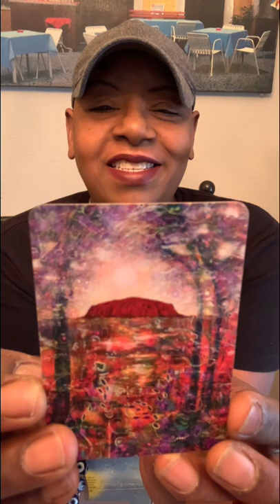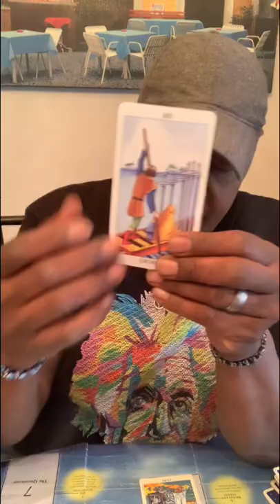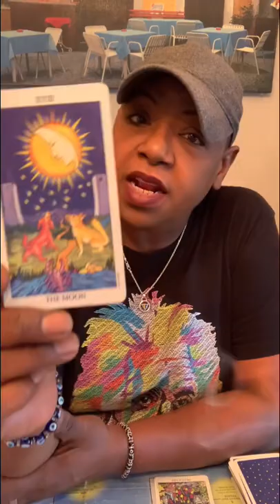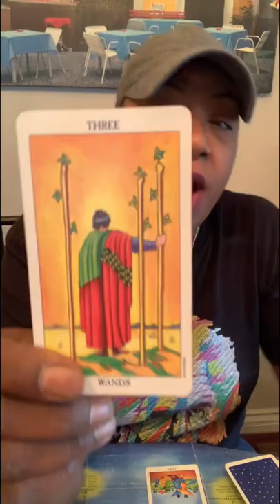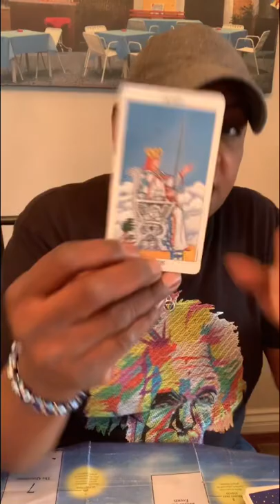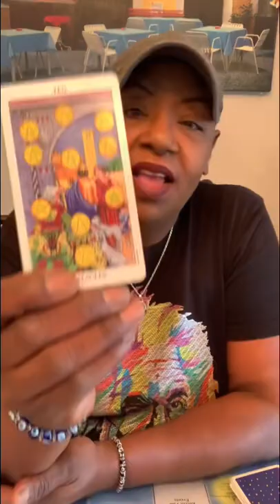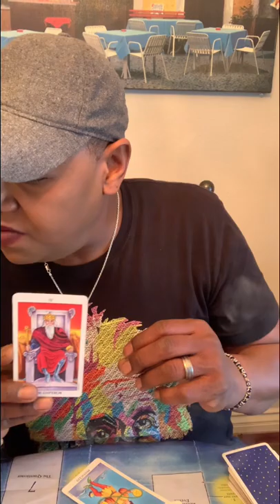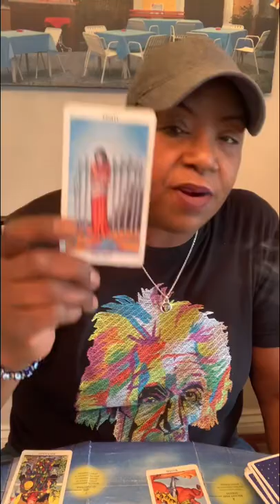Tea time with Tanya 11/20/20 Putin & Trump, Rudy, Jared and Ivanka what are they up too.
Private readings by appointment on Facebook messenger